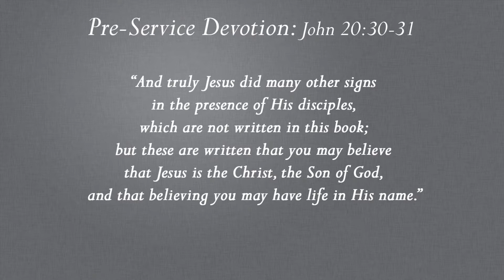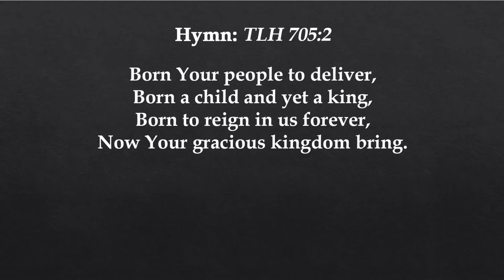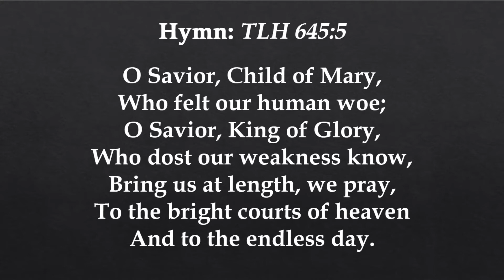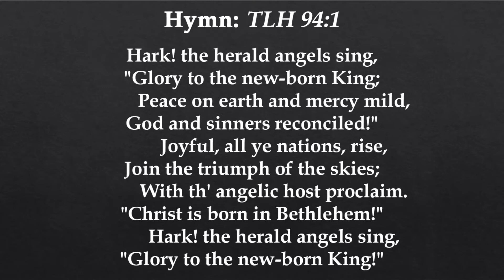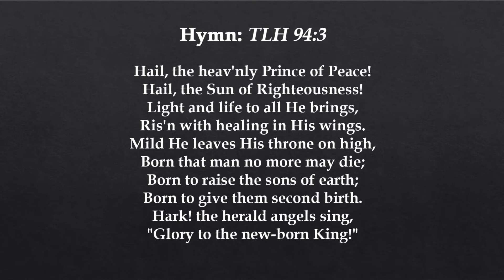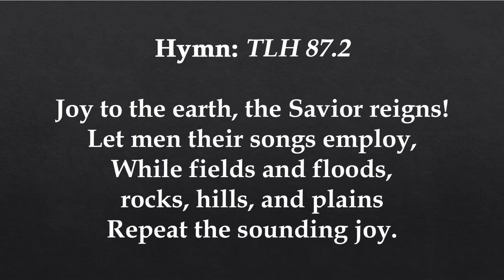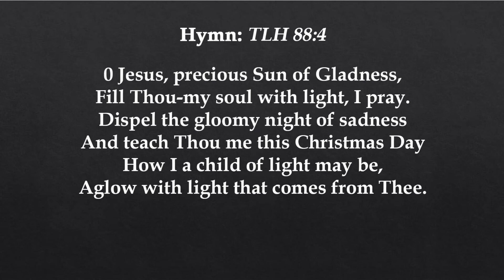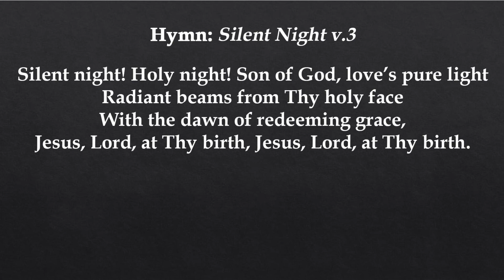Children's Christmas Eve Service - Decemeber 24, 2021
Grace Ev. Lutheran Church - Sleepy Eye, MN